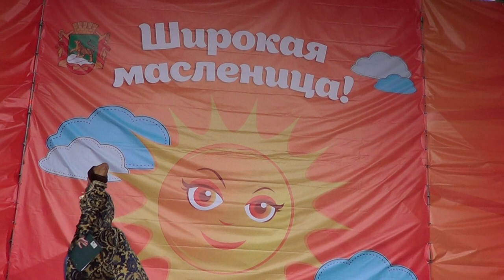Владивосток Широкая Масленица 2013.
17 марта 2013 Центральная площадь.